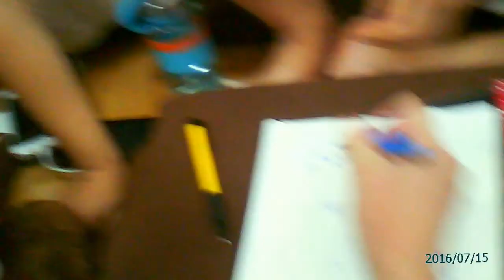105 0715 06的副本